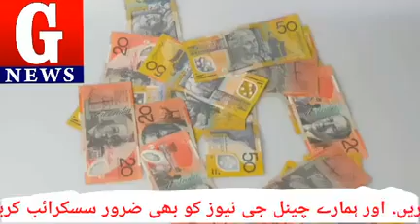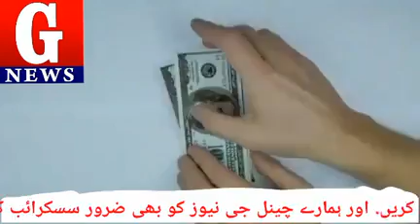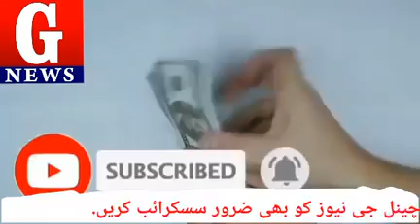Today US Dollar Rate In Pakistan And Gold Latest News,Today Dollar Price in Pakistan ,Dollar To PKR.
. About Me.